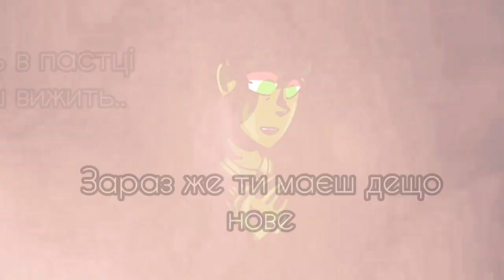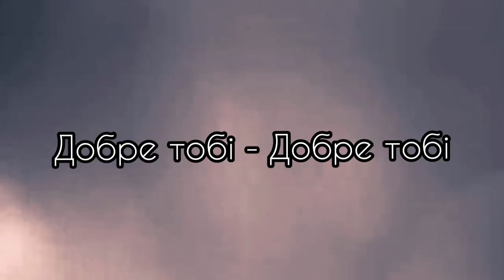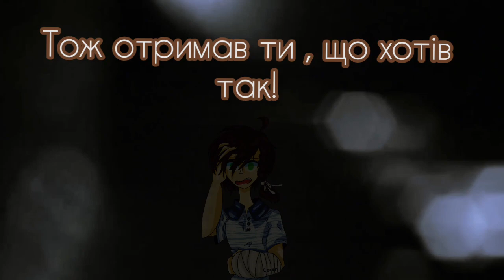Good for you | Добре тобі [UKR cover]